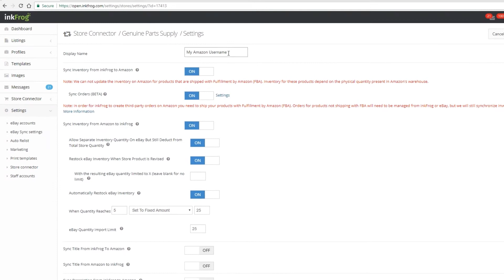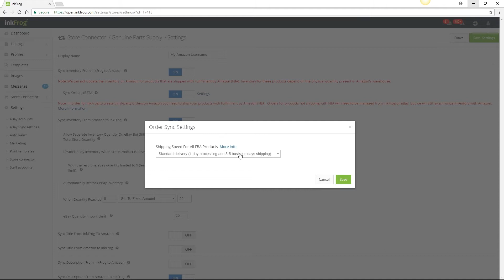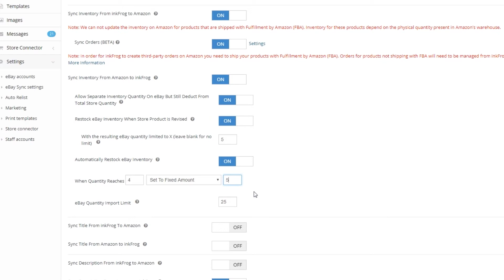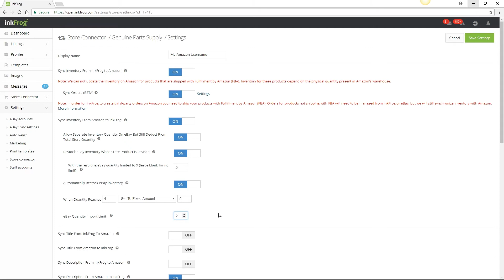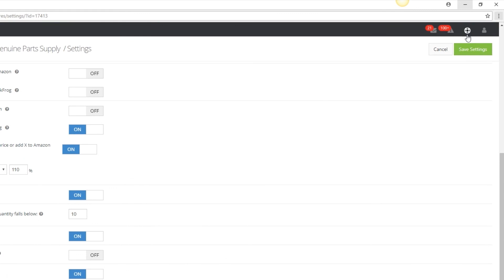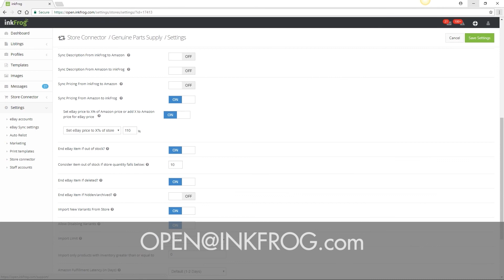Amazon: Store Connector Sync Settings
Learn how to set up your sync rules between your Amazon products, inkFrog, and eBay.